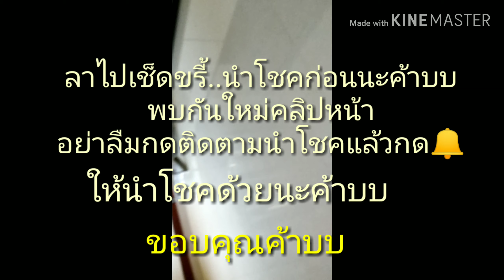นกซันคอนัวร์/Sun conure